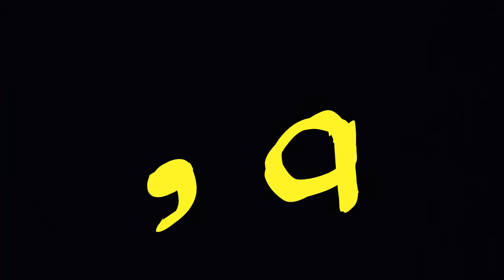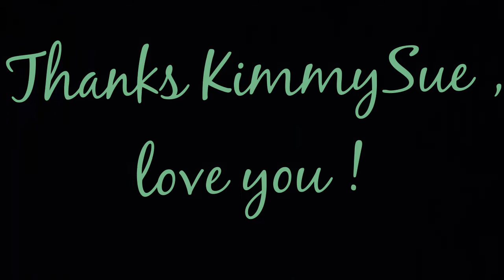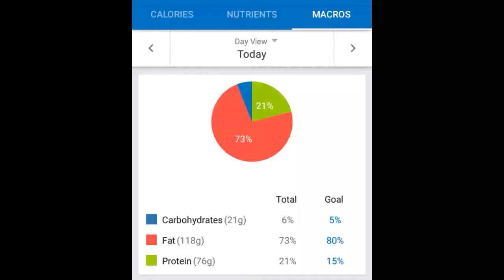Vlogmas Day 14 !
Vlogmas, keto, weightloss, Girl's day, Christmas, gifts, 12 days of Christmas,  full day of eating,  coffee, Rolling Ramble,  and See cute and Sweet.